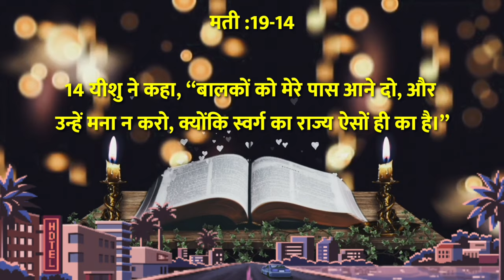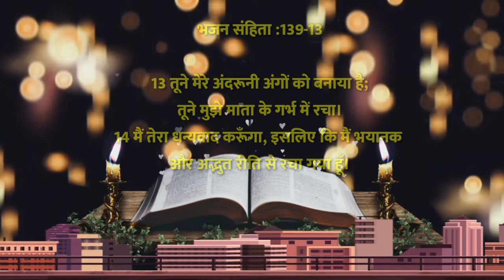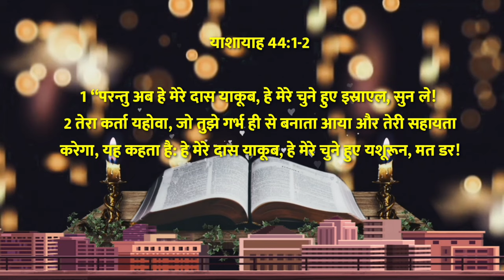बच्चे मरने के बाद कहां जाते हैं - उनके पापों की सजा कैसे मिलती है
बच्चे मरने के बाद कहां जाते हैं - उनके पापों की सजा कैसे मिलती है ‎@Hindi Bible Gyan
What happens after death to the soul?,
Where do dead people go?,
What happens after you die What do you see,
What happens after you die Where do you go,
if there is nothing after death,
what is the point of life,
What happens immediately after death,
What happens after death according to the Bible,
What happens to the soul 40 days after death,
What happens after death philosophy
mrutyu ke bad Kya Hota Hai,
mrutyu ke bad kya hota hai Garud Puran,
mrutyu ke bad Kya Hota Hai Osho,
mrutyu ke bad kya hota hai Sadguru,
mrutyu ke bad shav ko Akela Nahin Chhoda Jata kyon,
mrutyu kitne din bad Agla Janm Milta Hai,
mrutyu ke 24 ghante bad Atma Apne Ghar Wapas Kyon Aati Hai,
mrutyu ke bad kya hota hai aur Kaisi Hoti Hai yamlok Yatra,
janiye Aakhir marne ke bad Kya Hota Hai,
antim yatra Mein Arthi ko Kandha dene wala yah video Jarur Dekhen

Teligram